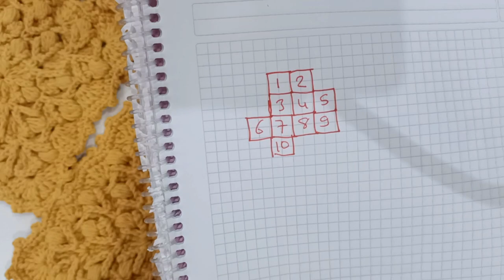Kroşe Çanta/Kroşe Kare Motif/Kroşe Çanta Sapı Eğitimi/How To Crochet Bag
500 gr pamuklu ip...çanta için 4 mm, çanta sapı için 5 mm tığ...genişlik 46 cm,  yükseklik 34 cm.
merhaba. Muhteşem bir çanta modeli çalışmam, beğenmeniz, paylaşmanız ve zili aktif etmeniz dileklerimle iyi seyirler...